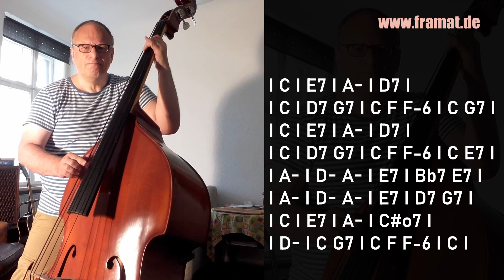kontrabass with chords LOVER COME BACK TO ME Hammerstein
Hello Music Lovers! Hallo Musikfreunde!
May I invite you to my upright bass line of LOVER COME BACK TO ME from Oscar Hammerstein? Here is the slightly faster electric bass version
Best regards
Framat